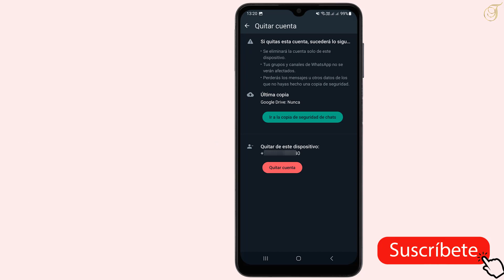💥👇Como cerrar sesión en WhatsApp sin eliminar la cuenta💥👇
Para cerrar sesión en WhatsApp sin eliminar tu cuenta, sigue estos pasos:

Abre WhatsApp en tu dispositivo.
Dirígete a la pestaña de "Ajustes" o "Configuración". En dispositivos iOS, está en la esquina inferior derecha; en dispositivos Android, está en la esquina superior derecha.
Ve a la sección de "Cuenta" o "Cuenta y Privacidad".
Dentro de esa sección, busca la opción "Cerrar sesión" o "Cerrar sesión en todos los dispositivos".
Confirma la acción y estarás desconectado de esa sesión de WhatsApp en el dispositivo específico.
Esto cerrará la sesión en el dispositivo en el que realices estos pasos, pero no eliminará tu cuenta de WhatsApp.